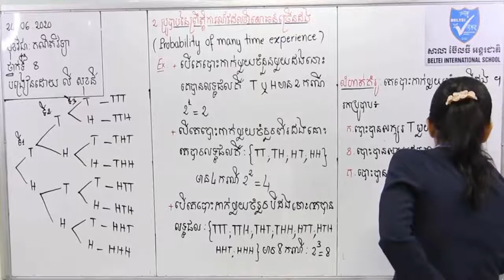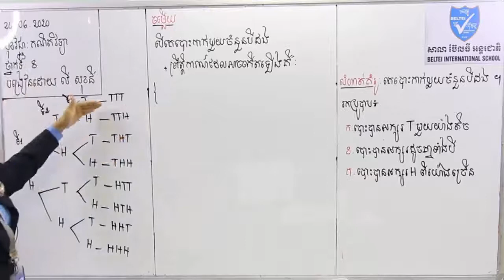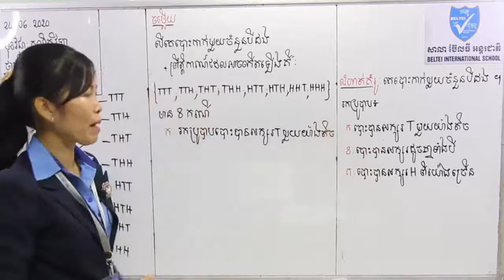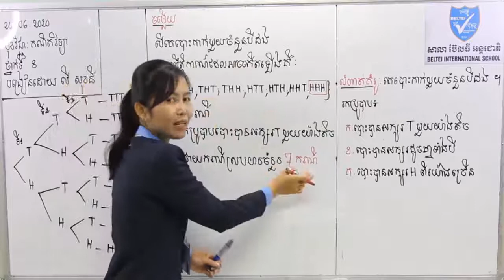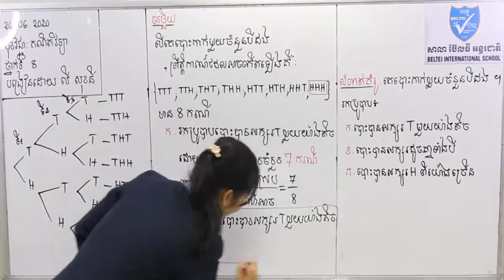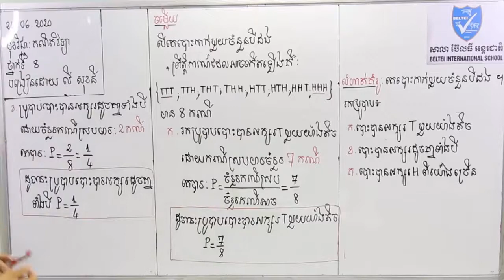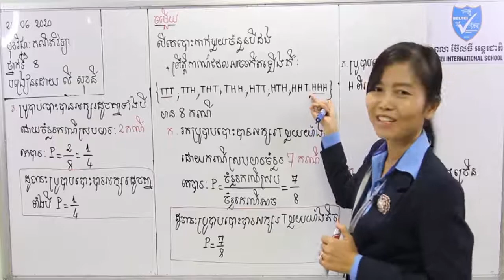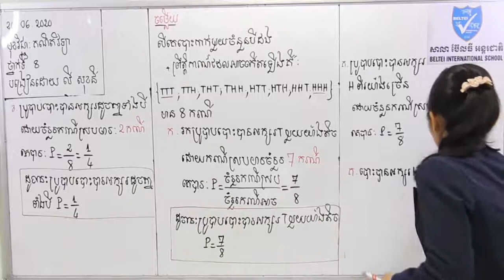គណិតវិទ្យាថ្នាក់ទី៨ លំហាត់គំរូប្រូបាប | Math Grade 8 Probability